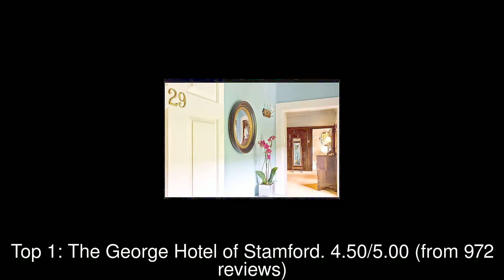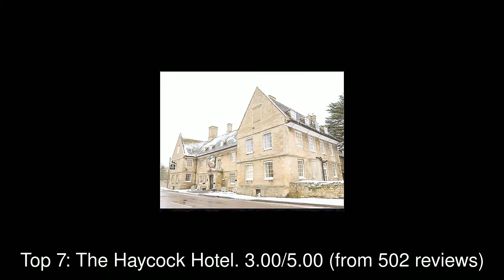Best Hotels you MUST STAY in Peterborough, United Kingdom | 2019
Peterborough () is a cathedral city in Cambridgeshire, England, with a population of 196,640 in 2015.   Historically part of Northamptonshire, it is  75 miles (121 km) north of London, on the River Nene which flows into the North Sea 30 miles (48 km) to the north-east.

The rating information was taken from Google Maps and the list was last updated on 2nd June, 2019:
1: The George Hotel of Stamford
2: Holiday Inn Peterborough - West
3: Orton Hall Hotel and Spa
4: Peterborough Marriott Hotel
5: Sacrewell
6: The Bull Hotel
7: The Haycock Hotel
8: Premier Inn Peterborough Hampton
9: Park Inn by Radisson Peterborough Hotel
10: The Crown Hotel